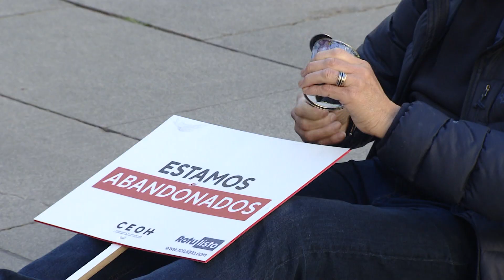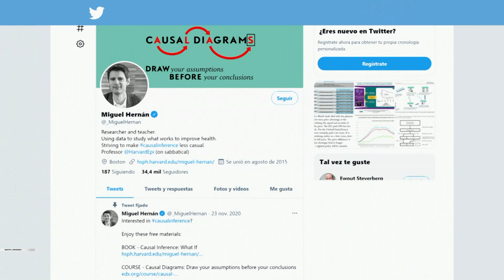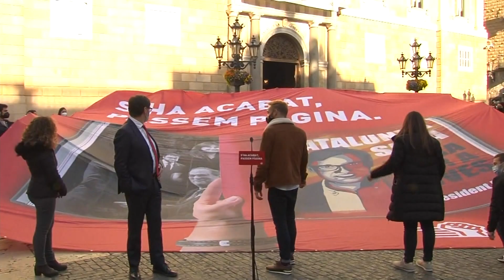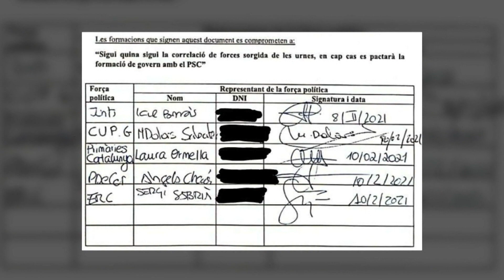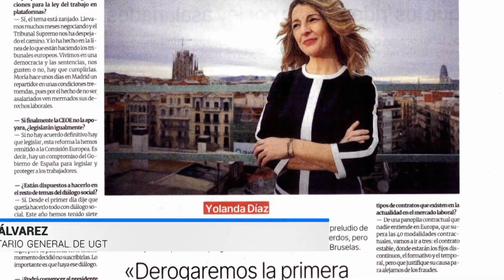Las noticias del JUEVES 11 de FEBRERO en 10 minutos | RTVE Noticias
España ha superado ya los tres millones de contagios desde que comenzó la pandemia de coronavirus hace ya casi un año. Además, Sanidad ha notificado 17.853 nuevos contagios y 513 muertos. La incidencia sigue en línea descendente y se sitúa en 540 casos por cada 100.000 habitantes, 40 puntos menos que en la jornada anterior.

En todo el mundo son ya más de 107,4 millones de casos y más de 2,3 millones de muertos desde que comenzó la pandemia.

La responsable de emergencias de la OMS, Catherine Smallwood, ha pedido este martes a España que no relaje las medidas aplicadas frente al coronavirus en el país tras la caída de los contagios.

La carrera electoral hasta el 14F entra en su recta final con un empate en las encuestas entre ERC y el PSC, con Junts per Catalunya (JxCat) pisándoles de cerca los talones. A falta de horas para el cierre de campaña, nadie se casa con nadie por el miedo a salir perjudicado en las urnas. Ahora todos quieren gobernar en solitario con apoyos puntuales externos, una fórmula prácticamente inviable teniendo en cuenta los sondeos, que apuntan a que serán necesarios dos o tres partidos para formar Gobierno.